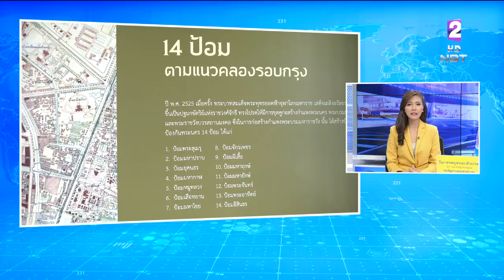เปิดสวนสาธารณะ'ป้อมมหากาฬ'ผลักดันเป็นแหล่งท่องเที่ยวเอกลักษณ์ของเกาะรัตนโกสินทร์